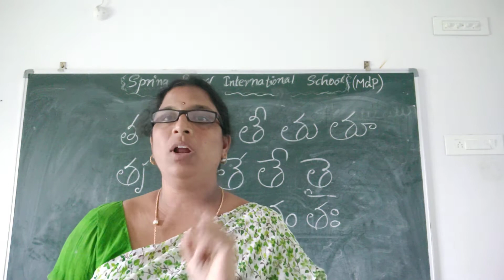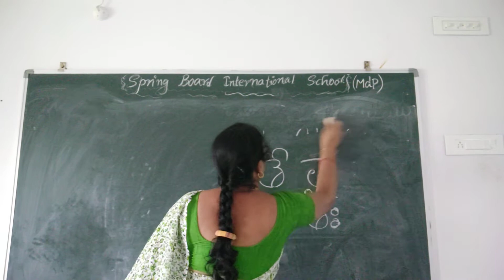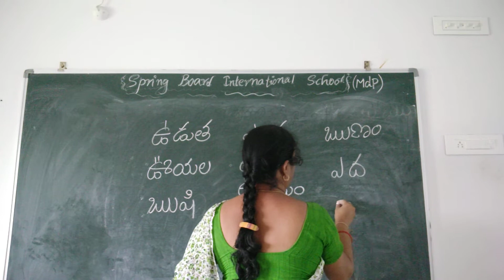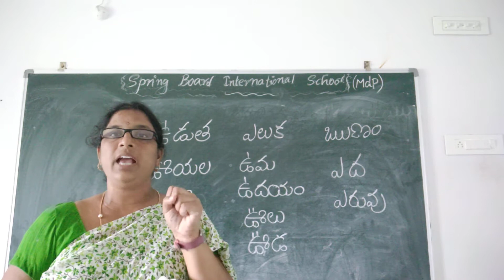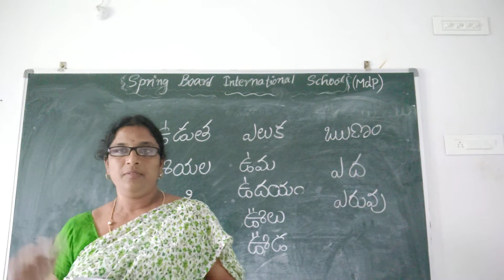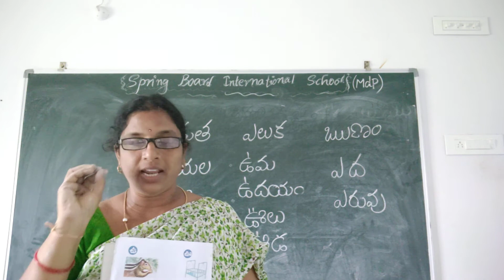CLS 2 Telugu